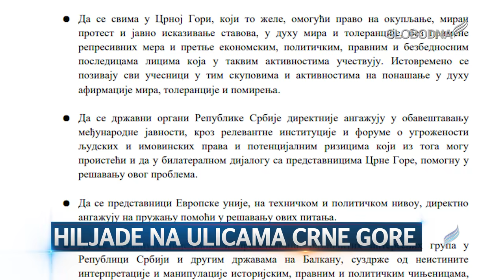Hiljade na ulicama Crne Gore (Pravi Dnevnik 4. januar 2020.)